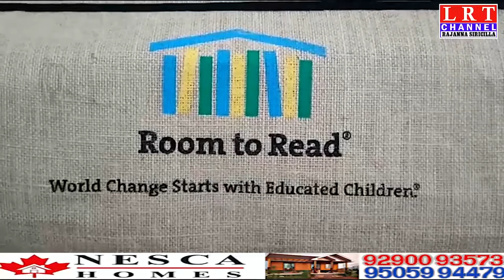రూం టూ రీడ్ ఇండియా ట్రస్ట్ ఆధ్వర్యంలో చందుర్తి ప్రాథమిక పాఠశాల కి పుస్తకాలు అందించారు.|| LRT NEWS